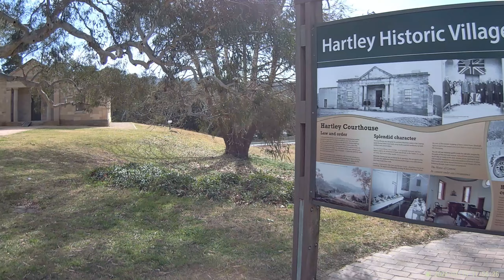Hartley Historic Village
On our way to Cullen Bullen, Dave and I stopped at the Hartley Historic Village and took some footage of scene.